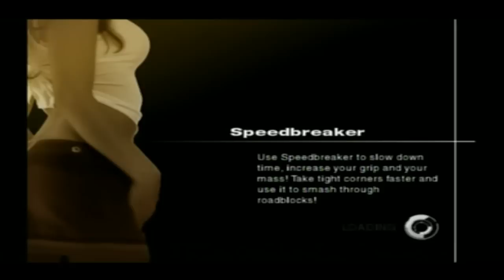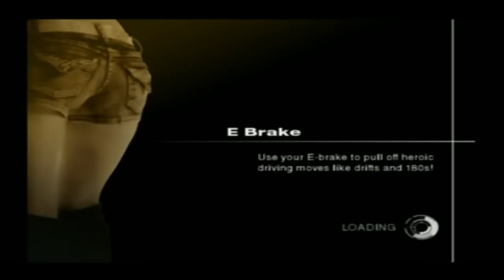NFS Undercover PS2 - Career Mode Part 18 Final Mission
Career Mode Part 18 Final Mission